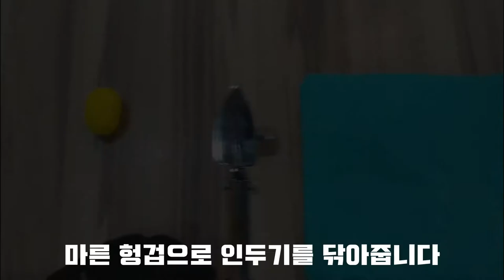다리미인두기